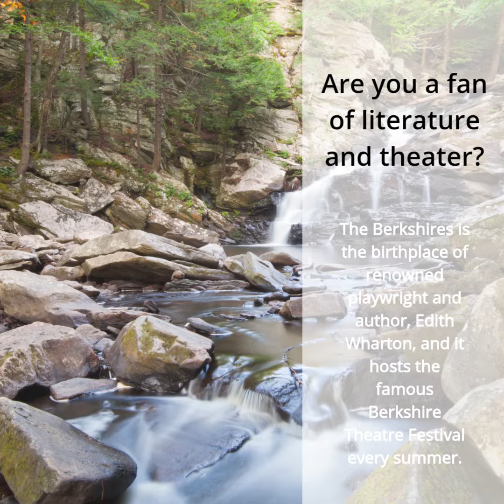The Berkshires, Massachusetts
The Berkshires are a highland region located in western Massachusetts and northwestern Connecticut in the United States. Generally, "Berkshires" may mean all of Berkshire County, Massachusetts and contiguous highlands of several immediately adjacent counties to the east. Highlands of northwest Connecticut may be seen as part of the Berkshires and sometimes called the Northwest Hills or Litchfield Hills. The segment of the Taconic Mountains in Massachusetts is often considered a part of the Berkshires, although they are geologically separate and are a comparatively narrow range along New York's eastern border.[